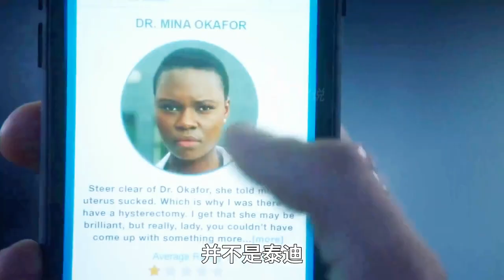醫生做手術時犯了帕金森，止不住手抖割破患者大動脈《駐院醫生》